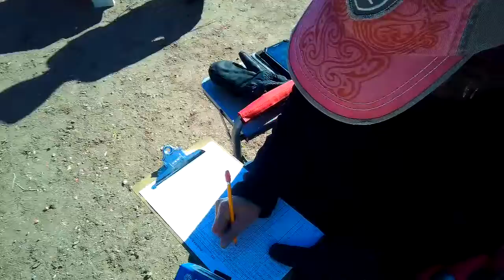S2 Angry Tom